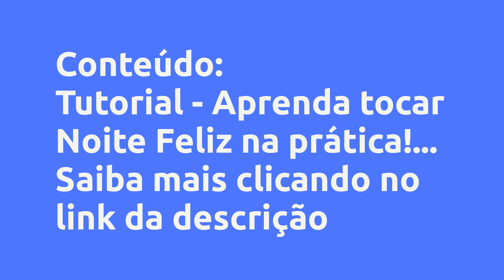(REVIEW) TUTORIAL - NOITE FELIZ - PIANO E TECLADO - VANESSA ZAPATTA MUSICISTA & EDUCADORA MUSICAL, V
Tutorial - Noite Feliz - Piano e Teclado - Vanessa Zapatta Musicista & Educadora Musical, Vale a Pena?

Um pouco sobre (informações do produtor):
Aprenda tocar na prática a música Noite Feliz tutorial completo passo a passo.

E você ainda terá um suporte direto com a professora.

Aprender tocar piano na prática é divertido, prazeroso e ainda desenvolve seu ouvido musical.

Sou pianista e professora de música há 15 anos.

Siga no instagram @vanessa_zapatta_musicista

Vídeo aula completa + suporte direto com a professora!

Conteúdo:
Tutorial - Aprenda tocar Noite Feliz na prática!
Aula 1
Aula 2
Aula 3
Toque Comigo... Clique no link acima para saber todo o conteúdo